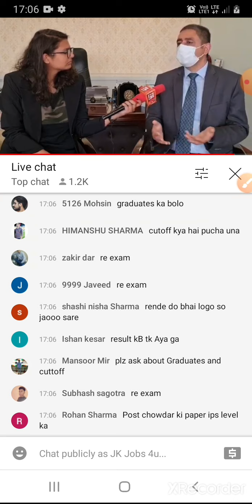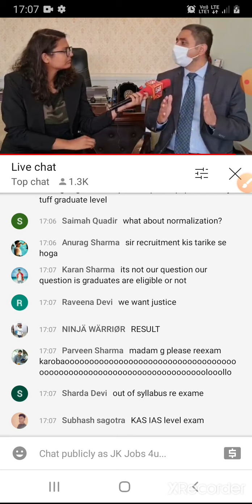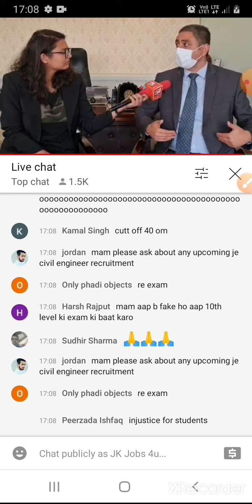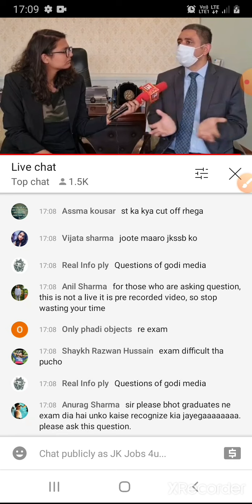JKSSB CHAIRMAN INTERVIEW ||CLASS IV AND PANCHAYAT ACCOUNT ASSISTANT RESULT DATE